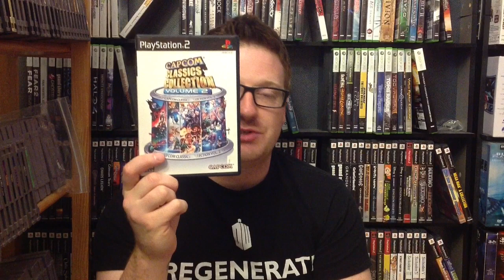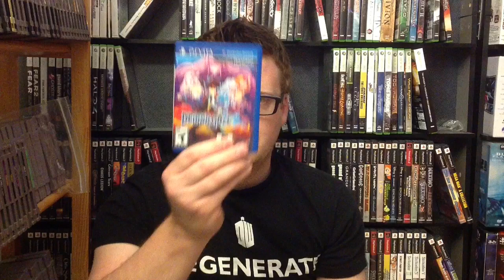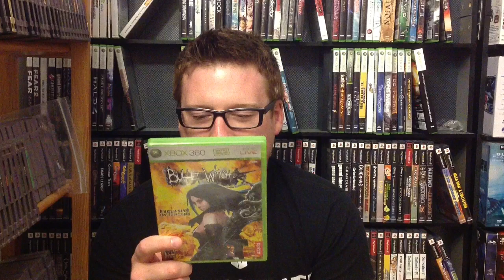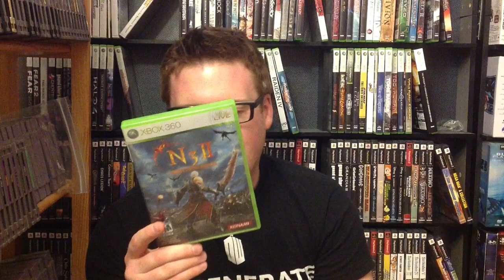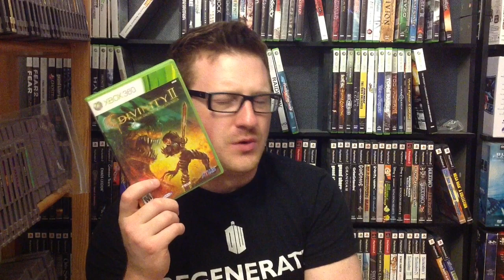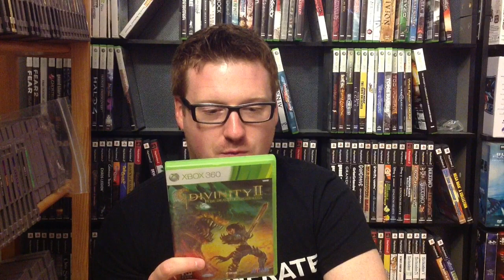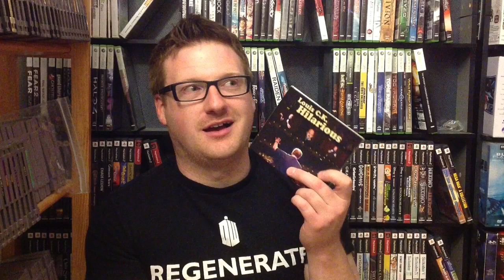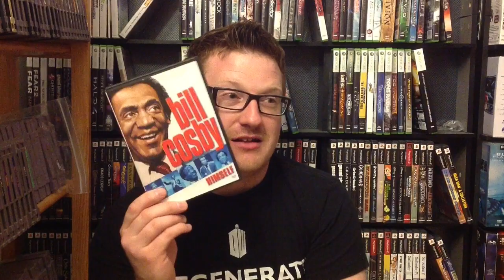New Acquisitions: April 2014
Trying to get everything for the last generation before prices shift and things get hard to find.

Another Gaming Podcast:
Search us on iTunes